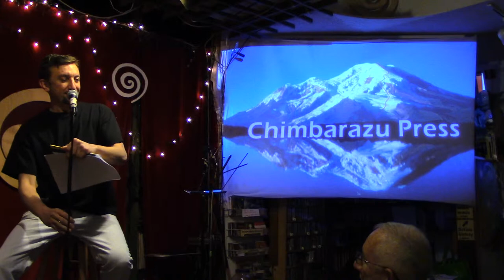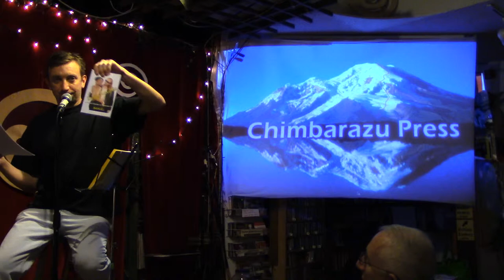What is FrenchQuarterLit.com? Who is Peter Orlovsky?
What is FrenchQuarterLit.com? Who is Peter Orlovsky? Indie publisher Louis Bardel describes the work of the small press started in 2010, and then discusses the life and times of poet Peter Orlovsky (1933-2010). Orlovsky penned "Clean Asshole Poems and Smiling Vegetable Songs." He was also the lover of poet Allen Ginsberg for over forty years. Event took place at Everything Goes Cafe in Staten Island.